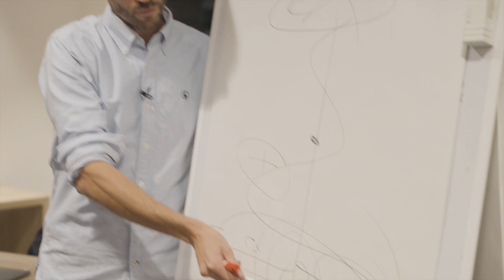Comment IDENTIFIER et faire SAUTER ses BLOCAGES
Sommaire :

00:00 Introduction
00:19 Ce qui nous empêche de développer le bon état d'être
1:27 Comment savoir si vous êtes polarisé
2:01 Comment libérer son plein potentiel
2:43 Tout ce que vous réprimez, d'autres l'expriment sans même y penser
3:26 Rien ne se perd, rien ne se crée, tout se transforme
3:53 Conclusion